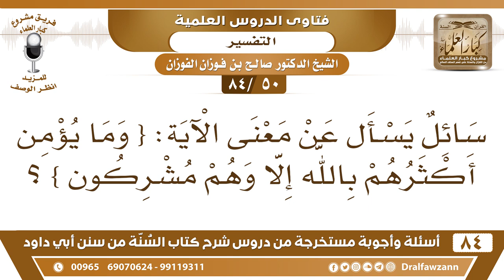[50 /84] سائل يسأل عن معنى الآية: { وما يؤمن أكثرهم بالله إلا وهم مشركون } ؟| الشيخ صالح الفوزان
[50 /84] السؤال: سائلٌ يسأل عن معنى الآية: { وما يؤمن أكثرهم بالله إلا وهم مشركون } ؟
 الجواب: هذا والله أعلم في الكفار أنهم يؤمنون بتوحيد الربوبية ويكفرون بتوحيد الألوهية {وما يؤمن أكثرهم بالله} أي إيمان بالربوبية {إلا وهم مشركون} في الألوهية، وهذا من التناقض كيف يؤمنون بالربوبية ولا يؤمنون بالألوهية؟ هذا تناقض."
السيرة الذاتية :
للاشتراك في قناة الشيخ صالح الفوزان

للاستفسار والإقتراحات والدعم
رئيس الفريق
لمشروع كبار العلماء